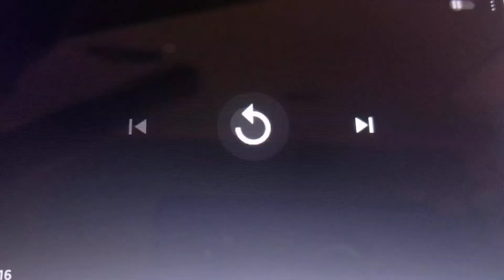Littlest Pet Shop: Penny's Feet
Penny Likes her Nails.